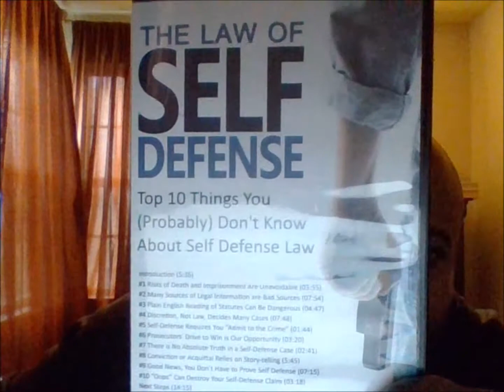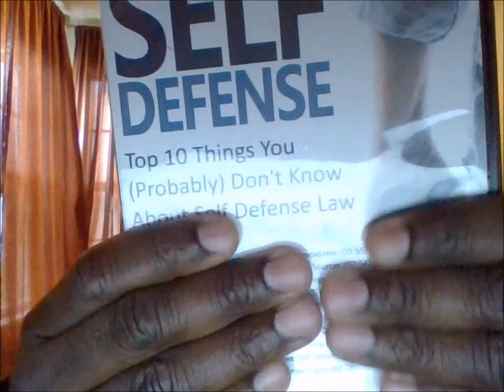Media Review Top 10 Things You Probably Dont Know About Self Defense Law